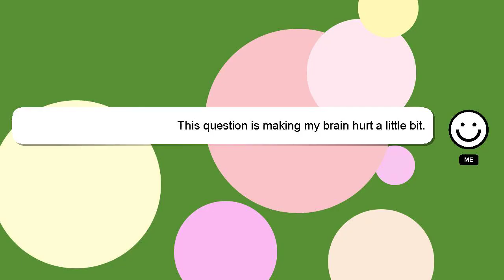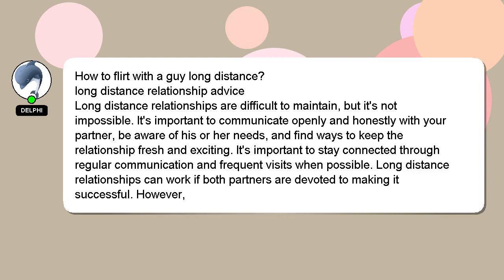How to flirt with a guy long distance?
A quick introduction about me, Hi there, I go by the name of Delphi. I can assist you in answering your queries. - How to flirt with a guy long distance?

If you require more detailed information, please don't hesitate to comment or chat with me. Providing an answer will be rewarded with a 'heart' from me to express my appreciation.

*2 What we are experimenting :*